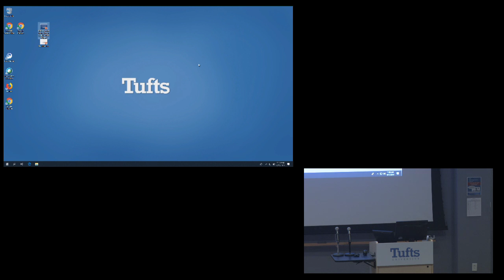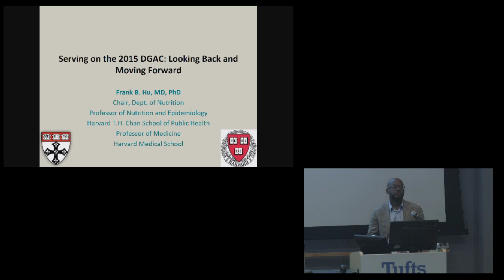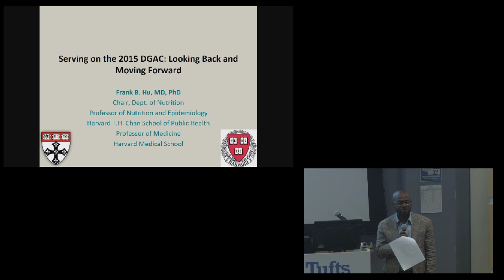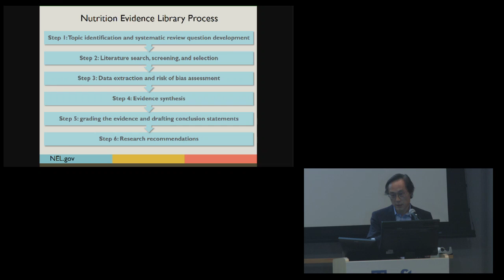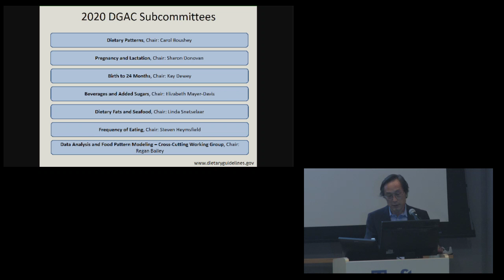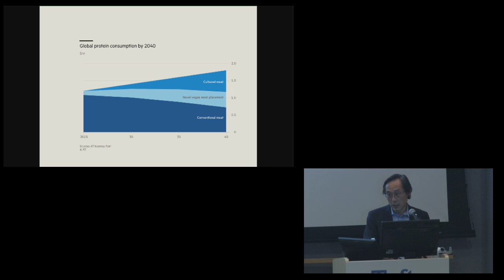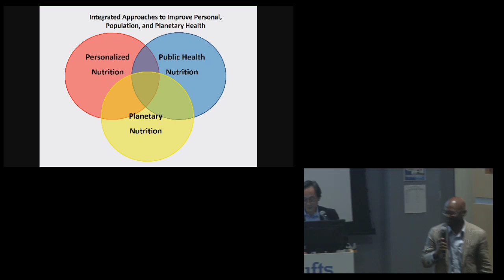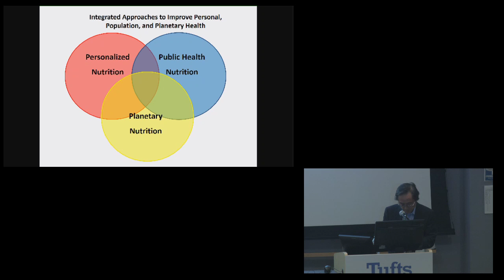Friedman School Nutrition Science & Policy Live Stream